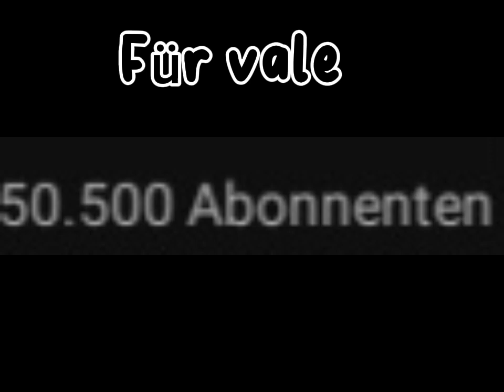Für vale bitte markiert sie alle herzlichen Glückwunsch zu den 50k